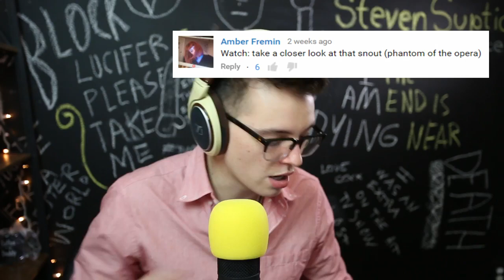Try Not To Laugh Challenge #11